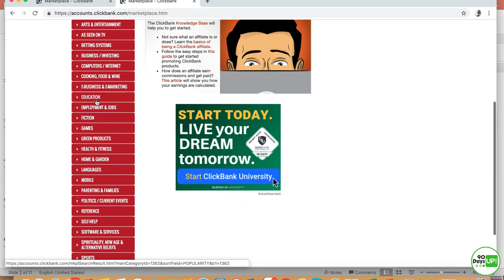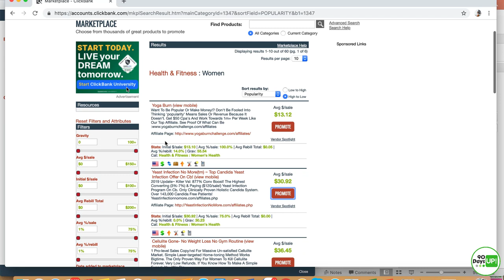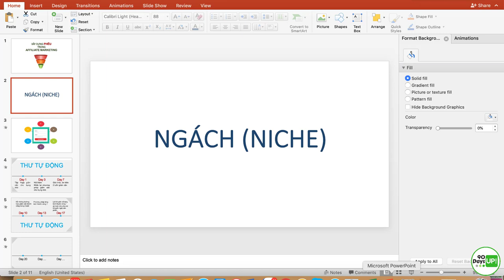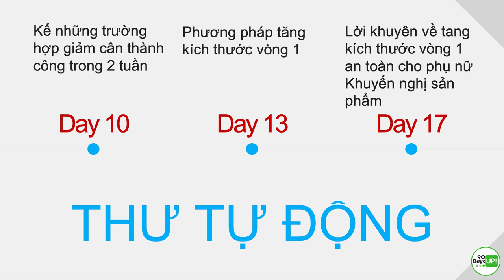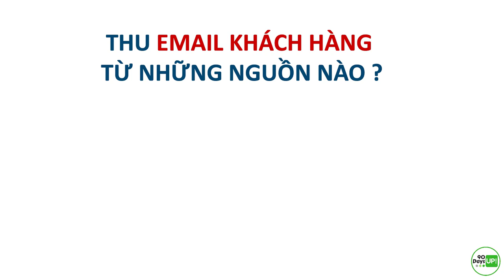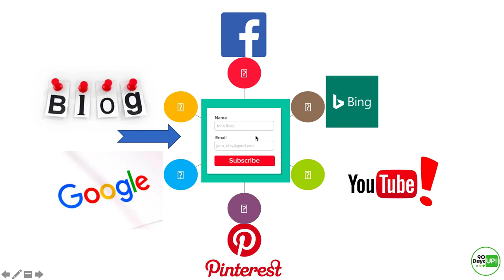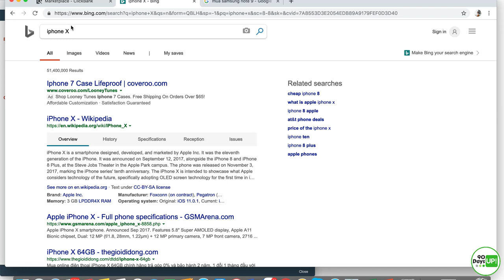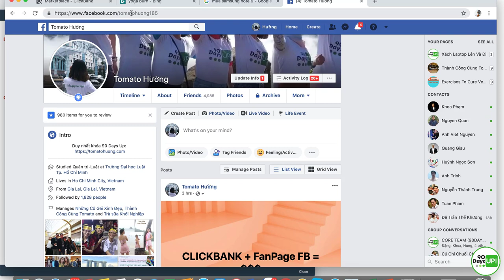Xây Dựng Phễu Trong Affiliate Marketing | Tomato Hường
Theo dõi tôi ở các kênh sau:
You tube:
Skype:
live:tomatohuong_1
Twiter: